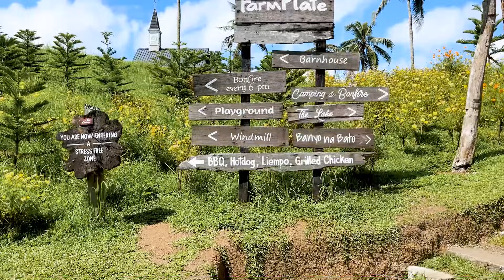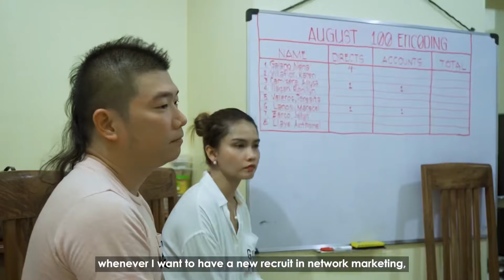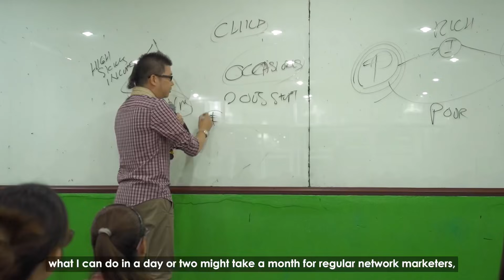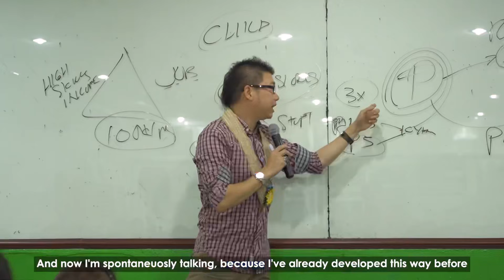ALAM MO BA NA PWEDE MONG BAGUHIN ANG PAST MO.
You may not be able to change your past. Pero dahil sa mga naging tama o mali na mga desisyon mo eh kaya mo maayos ang future mo. You past may not repeat again if only iapply mo yung natutunan mo sa past experiences :)